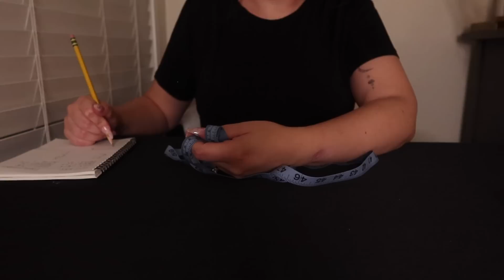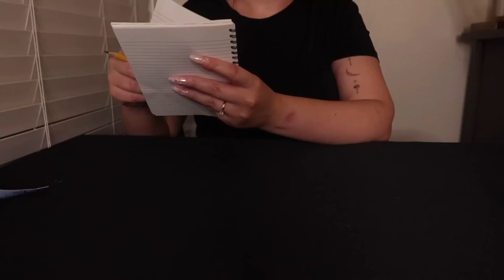ASMR Taking Your Jewelry Measurements 💍 soft-spoken 💍 personal attention + pencil writing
Welcome, today I'll be helping you find your sizes for jewelry. Featuring soft-spoken asmr, I will take each of your measurements for rings, bracelets, and necklaces using some helpful tools. I'll even help check sizes of jewelry you brought in. I hope you enjoy and come again soon. 💕

⌛️ Timestamps
00:00 Welcome
04:00 Measuring your ring sizes
15:00 Measuring rings
22:08 Measuring your wrists, arms, and neck
26:20 Giving you a receipt + measuring tool

✨My Tech ✨
📷 PowerShot G7 X Mark III
🎤 Blue Yeti Mic - Silver